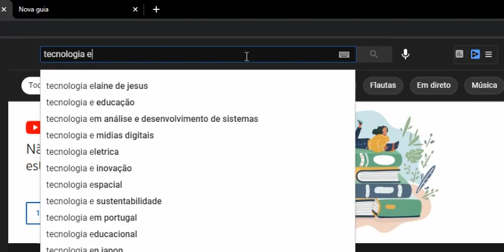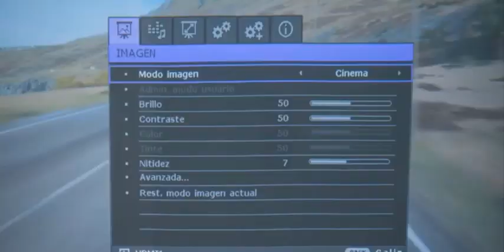✅ TOP 4: Melhores projetores 2021 | Projetores bons e barato!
Compra 100% SEGURA! 👇

1° Projetor Epson Powerlite S41+
2° Projetor BenQ TH671ST
3° Projetor Epson PowerLite 3.500 lumens X39
4° Projetor LG PF50KS

Aproveite os MELHORES PREÇOS do MERCADO! 👆

✅ TOP 4: Melhores projetores 2021 |  Projetores bons e barato! Os melhores projetores foram escolhidos com base nas avaliações e comentários dos consumidores, além dos melhores projetores serem escolhidos com base nas avaliações, eles também foram escolhidos  na quantidade de busca desse mês! E selecionei esses 4 modelos pois foram um dos mais bem avaliados  e mais buscados !

Especificações\ficha técnica de cada modelo da lista de melhores projetores 2021:

Projetor Epson Powerlite S41+:
Especificações do Projetor
Código: V11H842024
Sistema de projeção: Tecnologia Epson 3LCD de 3 chips
Modo de projeção: Frontal/ Traseiro / Teto
Painel LCD: 0,55 polegadas (D7)
Número de pixels: 480.000 pixels (800 x 600) x 3
Saída de luz: 3300 lumens de brilho em cores e em branco
Resolução nativa: SVGA
Tipo de lâmpada: 210 W UHE
Duração da lâmpada: 10.000 horas (ECO) ou 6.000 horas (Normal)
Correção de Keystone: Horizontal: -30° +30° / Vertical: -30° +30
Razão de contraste: Até 15,000:1
Reprodução de cor: Até 1 bilhão de cores
Temperatura de uso: 5°C a 35°C
Dimensões: 30,2 x 23,4 x 7,7 cm (L x P x A)
Peso: 2,5 Kg

Projetor BenQ TH671ST:
Características: - Marca: Benq. ...
Especificações:
Monitor: - Sistema de projeção: DLP. ...
Vida útil da fonte de luz: - Normal 4.000 horas. ...
Óptico: - Distância de projeção: 0.69~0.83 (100"@1.5m) ...
Imagem: ...
Áudio: ...

Projetor Epson PowerLite 3.500 lumens X39 :
Sistema de projeção:
Tecnologia 3LCD de 3 chips
Modo de projeção:
Montagem frontal / traseira / suporte
Método de projeção:
Matriz ativa TFT de poli-silício
Número de pixels:
786.432 pixels (1024 x 768) x 3
Brilho em cores - Saída de luz colorida:
3500 lumens2
Brilho em branco - Saída de luz branca:
3500 lumens2
Razão de aspecto: 4:3
Resolução nativa:
1024 x 768 (XGA)

Projetor LG PF50KS:
Características: - Marca: LG. - Modelo: PF50KS.AWZ.
Especificações: - Dimensões: 170 x 170 x 49 mm.
Sistema de Projeção: - Resolução Nativa: Full HD (1920 x 1080) ...
Entradas / Saída: - HDMI: 2x. ...
Recursos: - webOS 3.0. ...
Energia: - Fonte: Adaptador externo + Bateria c/duração de 2.5h (carga completa)